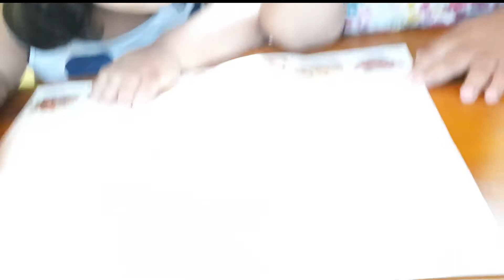we are taking to eat daily rice restaurant food take way.🍤🍝🥢